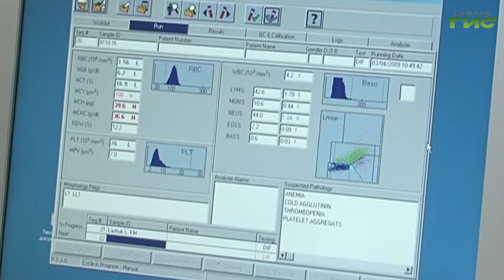Государственная санитарно-эпидемиологическая служба России отмечает 99 лет